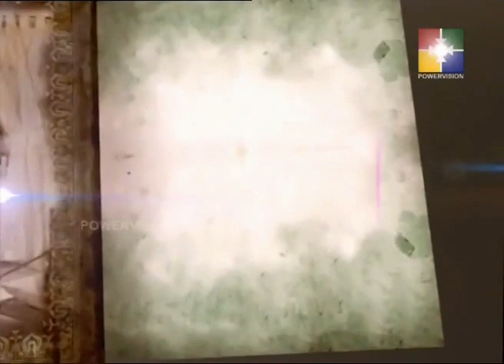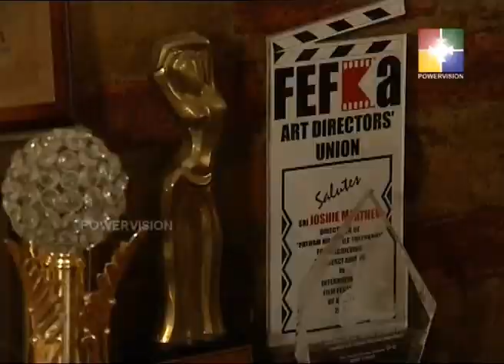Joshy Mathew │Kudumba Viseshangal│Powervision TV